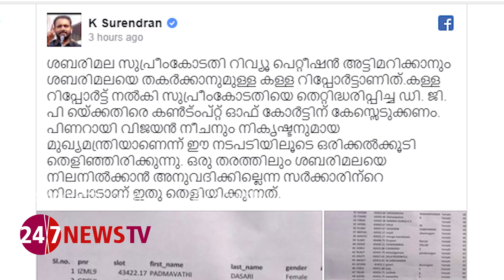കെ സുരേന്ദ്രൻ കണ്ട്രോൾ പോയി പൊട്ടിത്തെറിച്ചു | K Surendran against Pinarayi Vijayan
K Surendran, BJP Leader open up against Kerala CM Pinarayi Vijayan
in the case of 51 ladies done their Dharshan to Sabarimala.

About 247 News TV:

It is one’s proficiency to cherry pick the vital news from this ample news packed world.
Our goal is not to present A to Z news before you,
but the news that you need to know ponder over.
We are not intending to provide elaborate news reading sessions without any core purpose like the rest.
We think it is better to analyse the hidden possibilities and
truths behind each and every news prevailing in this world by reading
We do give prominence to the ongoing news and
occasionally the torch will be turned to the past too.

Our objective here is to do honest and fearless journalism.

You are requested to share your valuable comments, suggestions and